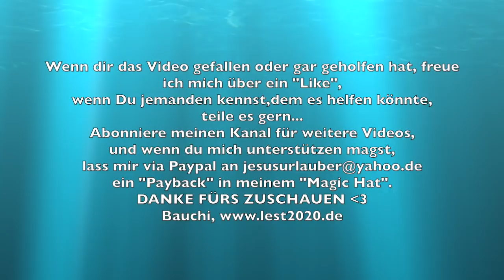Bauchi jetzt offiziell ein VERBRECHER!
Nich zu fassen!

Da tat ich mein Bestes (mit meinem Gewissen vereinbar), um meiner „MELDEPFLICHT“ nachzukommen. Da ich mich ohne Anerkennung meiner Person und ohne Personalausweis oder festen Wohnsitz in keinem Land melden KANN bzw. DARF, wenn ich da gar nicht bin (Betrug!), im ehemaligen Netzwerk Terrania aber wohl, hab ich mich 2011 bereits DA angemeldet.

Das fanden vor allem hier auf Mallorca zehn Monate lang sämtliche Polizisten in jeder Fahrkontrolle (und davon gibts hier reichlich, und ich bin durch etliche durch) nicht nur akzeptabel, sondern richtig gut, zeigten mit mit erhobenem Daumen (neudeutsch: ein „Like“) dass ich weiter fahren solle.
Bis ich einem Knottersack von korruptem Polizisten nicht in den Kram passte, der mir dann (am Ende für drei Monate) das Wohnmobil konfiszierte, in dem ich lebte. Womit er mich obdachlos machte, was man auch in Spanien auch als Polizist nicht einfach so darf.

Weil ich ihn daraufhin anzeigen wollte, füllte er damals vor meinen Augen einen Haftbefehl gegen mich aus, ließ mich festnehmen, einer ärztlichen Untersuchung (JA, MIT Finger im Arsch!) eine Nacht in einer Guardia-Zivil-Zelle in Arta übernachten und am nächsten Morgen in Manacor der Richterin vorführen (das ist Amtsmissbrauch!). Die drei Monate später, als wir ein wenig energischer nach dem Verbleib des Wohnmobils fragten, wollte die Richterin nie wieder etwas mit mir zu tun haben.

Der Vorwurf der Dokumentenfälschung, der nichts weiter als ein Vorwand war, mich davon abzuhalten, den korrupten Polizisten anzuzeigen, erreichte aber die Staatsanwaltschaft. Die mich jetzt zur Rechenschaft gezogen hat für etwas, das nich nie getan habe.
Und mich OHNE EINE EINZIGE Frage an mich verurteilt und dann auch noch ERPRESST, Meineid zu begehen, und eine Tat zuzugeben, die ich nicht begangen habe! Das nennen die dann ein "Angebot!"

Und jetzt bin ich auf Bewährung, darf keine Straftaten begehen.. Was soll ich machen?? Morgen da hin fahren um mich selbst anzuzeigen?
Um dann doch sechs Monate abzusitzen??
Sechs Monate, ausgesetzt auf zwei Jahre "Bewährung" (was ist das überhaupt für ein Wort? Worin genau soll ich mich "bewähren"??) und 360 Euro Bußgeld, aber NUR, wenn ich LÜGE. Wenn ich die Wahrheit sage, gehts von hier ab gleich in den Bau, und zwar ein Jahr!
Was für eine widersinnige SÜLZE ist das?
Wollen die mich verarschen???
Ich habe gerade ein kleines Gewissensproblem.
Ich war mir heute NICHT TREU!
Ich habe mich nötigen lassen, etwas zu sagen, um nicht gleich da festgenommen und für ein Jahr hinter Gitter gesteckt zu werden!
Und ich LASSE DAS NICHT EINFACH UNTER DEN TISCH FALLEN!
DAS ist NICHT "RECHT"!!!
DAS ist BLÖDSINN!!!
Ein WITZ!
Sowas KANN ich nicht mehr Ernst nehmen!
Geschweige denn als "Autorität" anerkennen!
Die haben nur Gewalt über uns, weil die die Waffen haben!
FEIGLINGE!
Ich sehe Brüder und Schwestern in Euch, aber MIT NICHTEN Autoritäten! Nach MEINER Überzeugung (und auf die hab ich auch in Spananien ein RECHT) ist jeder Mensch von GLEICHEM WERT! Da ist es wiedersinnig ein menschengeschaffenes Herrschaftssystem einzuführen, in dem das dann völlig ausser Acht gelassen wird. Von anderen jedenfalls, Politikern und so...
Aber ICH lasse das NICHT ausser Acht! Ihr KÖNNT mich nicht daran hindern, EUCH als GLEICHWERTIGE Menschen zu sehen, und wenn ihrs durch noch so unfreundliches und respektloses Verhalten noch so drauf anlegt.

Aber was anderes, viel Schöneres:
DANKE, dass ihr mir alle so beigestanden habt.
Vieles davon les ich gerade erst, weil mein Internet letzte Nacht leer ging und ich es heute morgen vor dem Gericht erstmal schnell neu aufladen musste..
DANKE, ich liebe Euch!